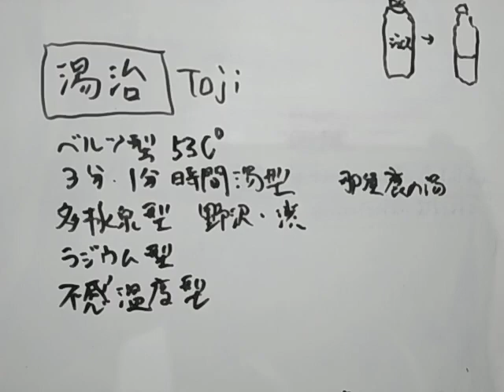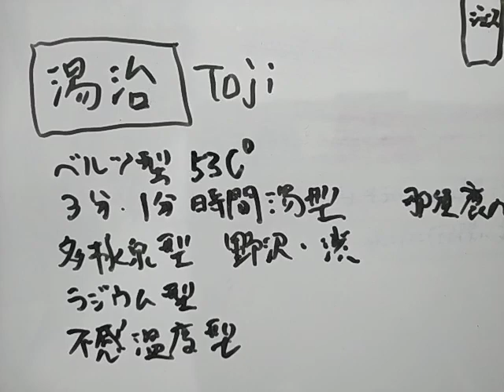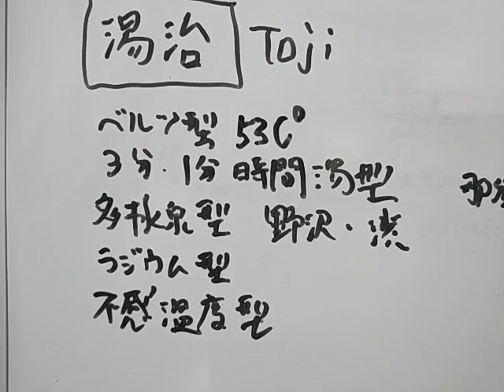⑯湯治ってものの勘違いが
増冨・下部・村杉ラジウム泉。水みたいな温泉。不感温泉型。3分時間湯の典型は那須鹿の湯。ただし48℃3分も48.5℃1分も地元民にまず教えてもらうこと。